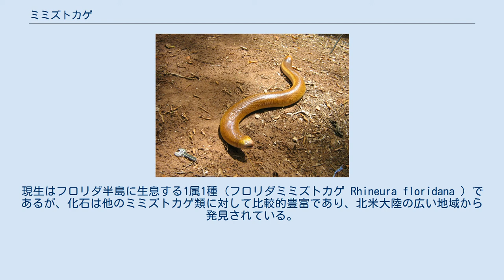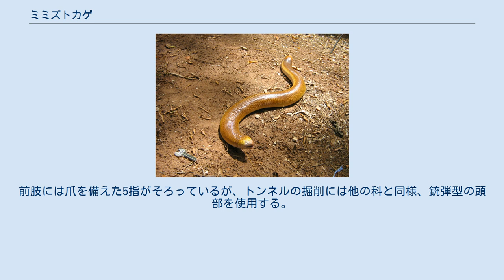ミミズトカゲ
有鱗目_(爬虫類)
ミミズトカゲは、爬虫綱有鱗目ミミズトカゲ亜目 (Amphisbaenia) に属する爬虫類の総称。
地中生活に適応して四肢が退化し、ミミズのような外観を持つ。
かつてはトカゲ亜目の下位分類群とされていたが、現在ではトカゲ・ヘビと並ぶ独立の亜目とするのが一般的になっている。
 地中生活に適応した動物には、自分で穴を掘る者と、他者が掘った穴を利用する者があるが、ミミズトカゲ類は自分で穴を掘る真の地中生活者である。
地中生活のため、前述の四肢の退化の他に、掘削のための頭部の特殊化、体表環節の発達、視覚の退化、外耳・鼓膜の退化、体表色素の欠如傾向などの適応が見られる。
 地中掘削に使用する頭部は、他の有鱗目に比べて非常に頑健になっている。
トカゲ類で発達させた前頭骨と頭頂骨間の関節などは、可動性を失い結合している。
頚部の筋肉も掘削のために強靱になっている。
掘削方法に併せて、竜骨状構造が発達したり、鋤状になったりすることがある。
吻部先端を掘削に使用することから、口唇部先端は吻端より少し後方に位置する。
 四肢は基本的に消失しており、肩帯も腰帯も退化して痕跡的である。
ただし、フタアシミミズトカゲ科は小さいながら5指が揃った前肢を持ち、後肢は退化しているものの腰帯は残存している。
体表は、皮膚が折りたたまれて環節状の体節を形成している。
胴部はヘビ亜目と同じく伸張するが、ヘビとは逆に右肺が退化する。
尾は自切する（フトミミズトカゲ科を除く）が、トカゲとは異なり再生しない。
しかし元々尾部は胴部に比べて非常に短いのであまり問題はない。
 瞼は消失し、眼は退化していることがほとんどで、皮膚に覆われている。
通常は頭頂孔（頭頂眼）を持たない。
外耳孔と共に鼓膜が消失するため、祖先では内耳と鼓膜間で音を伝達していた外耳小柱は巨大化して前方に伸張し、下顎の骨膜に接する。
地中を伝わってきた振動（音）は下顎で感知される。
 最古の記録は暁新世に遡るが、化石記録が非常に乏しいこともあり、トカゲ亜目のどのような先祖からいつ頃進化してきたか等についてはほとんど判っていない。
 地中を掘り進む動物は、トンネル部分に存在した土の処理という問題に突き当たる。
この問題の対処法としては、カニ・モグラのようにトンネル入り口まで土を運んで地表に投棄する方法や、スナトカゲのように経路としてのトンネルを残すことには無頓着に土を後方に押しやってトンネルを埋めながら進む方法などがあるが、ミミズトカゲはさらに別の方法、トンネル外壁に土を押し固めて進む方法をとっている。
この方法の利点としては、トンネルを居住経路として残しながらも、土を一々地表に運ばなくてもすむという点が上げられる。
ただしこの方法は、相対的に細いトンネルを掘る際にしか通用しない。
このことがミミズトカゲ類が体積の割に前方投影面積の小さい形状である細長い体型に進化した一因であると考えられている。
 掘削に用いられる頭部（フロリダミミズトカゲ） 地中の掘削は特殊化した頭部によって行われる。
掘削の方法は頭部形状によって幾つかに分かれる。
銃弾型の頭部を持つ種は、その頭を土中に押し込むことによってそのままトンネル外壁に土を押しつける。
シャベル状の頭を持つ種では、頭を土中に差し込み、その頭部を上に押し上げることによって外壁に土を押し固める。
縦に竜骨状の構造を発達させている種では頭を土中に押し込んだ後、左右に降って同様に土を押し固める。
この場合、頚部を支点・吻部を作用点とする場合と、吻部を支点・頚部を作用点とする場合の2通りがある。
 移動はヘビのような蛇行ではなく、体表の皮膚が折りたたまれて形成された環節状の体節を用いて行う。
すなわち、まさにミミズのように、環節を伸張・緊縮させることによって体側を外壁に押しつけた蠕動運動で前進するのである。
この運動は可逆であるので、前進と全く同じようにして後進が可能である。
この点は後進ができないヘビの腹板（蛇腹）を使った移動とは対照的である。
ミミズトカゲ亜目の学名Amphisbaeniaとは、ギリシア語で「両方に進む」という意味の伝説上の両頭のヘビの名「アンフィスバエナ」【άμφίσβαινα ： amphisbaina/amphisbaena】から作られた名称であり、この点を端的に表している。
 ミミズトカゲ類はそのミミズのような外見とは裏腹に活発な捕食者である。
顎骨には鋭く大きい歯が並び、これで地中の節足動物、ミミズ類、ときには脊椎動物まで襲って食べる。
これは、やはり地中生活に適...